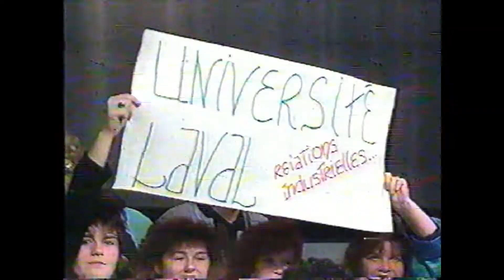Émission "Ad Lib" - Extrait (TVA, 1988)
Animation : Jean-Pierre Coallier.